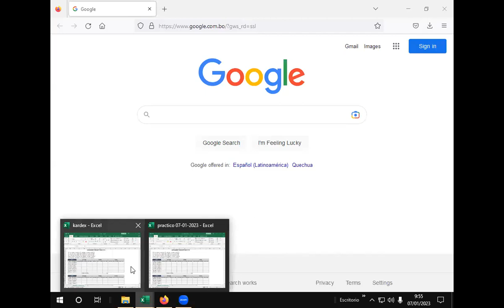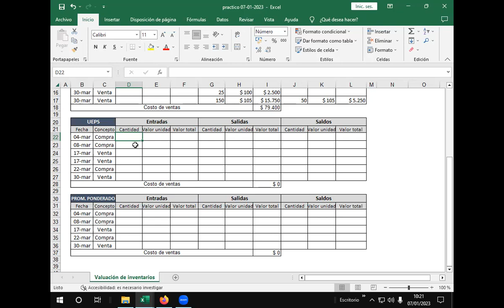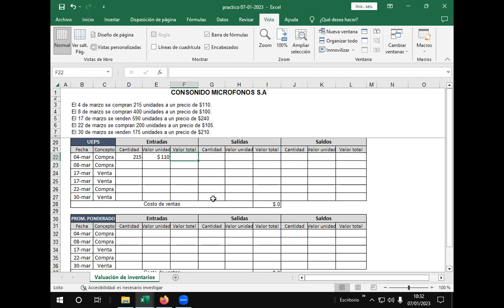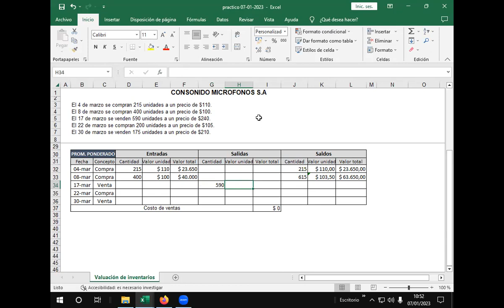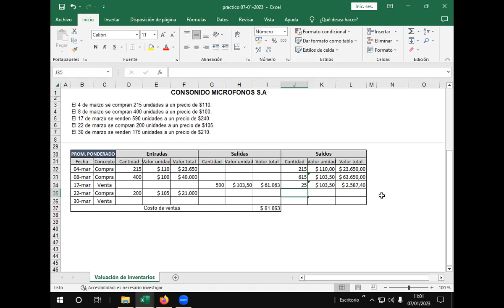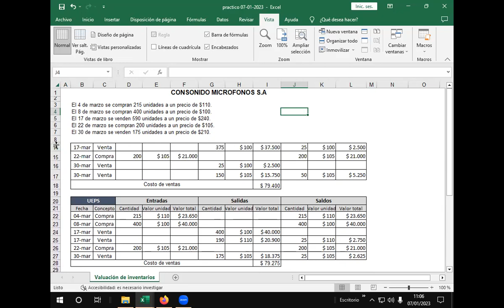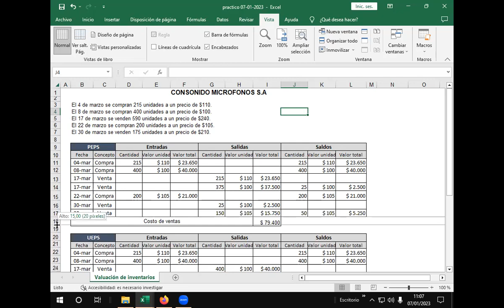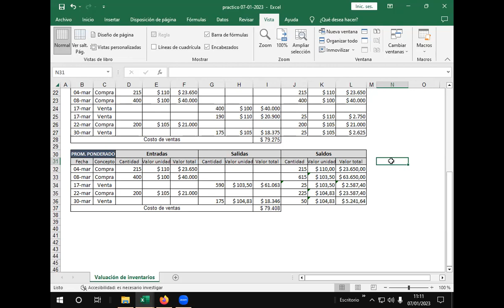Clase 1 Enero 2023 Seminario Sofr-Contab